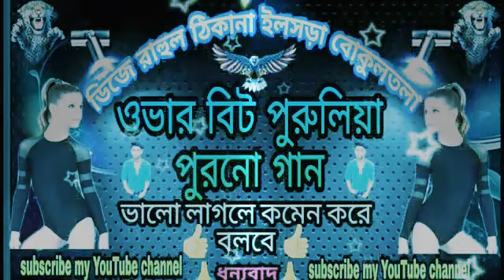Over bass purulia song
Dj surajit